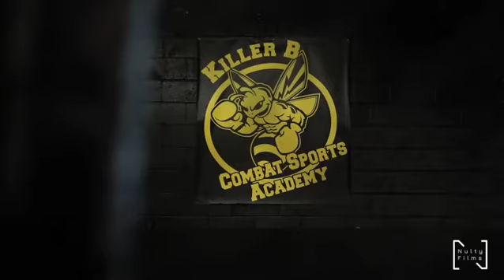We are Killer B Combat Sports Academy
Killer B Combat Sports and Fitness Academy, Oakhurst, NJ. We are the only real choice if getting in the best shape ever, or simply looking for Mixed Martial Arts in a safe and productive environment. Train Muay Thai, Boxing, Submission Grappling, Jiu Jitsu, and MMA with the best team in town!